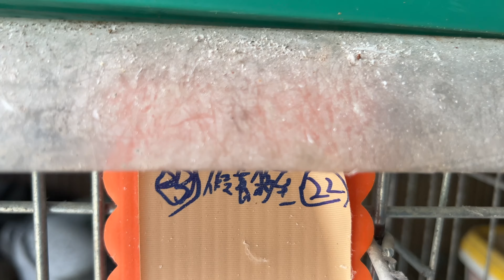賽鴿鴿痘巴拉米鴿接種Pigeon pox parami pigeon vaccination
賽鴿鴿痘巴拉米鴿接種
Pigeon pox parami pigeon vaccination